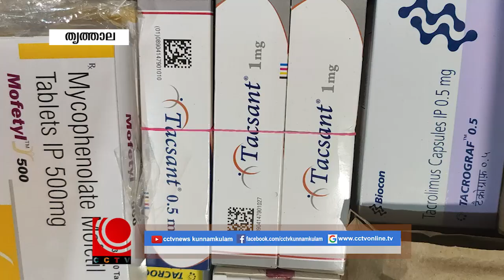NILA NEWS 30 04 2020